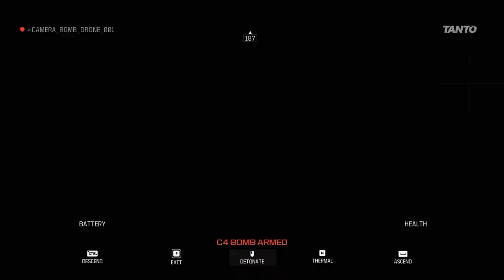(Precious Cargo ) Call Of Duty: Modern Warfare 3